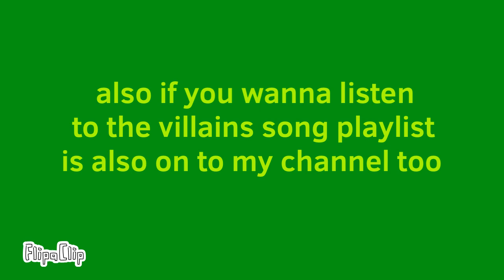Halloween song playlist 🎃